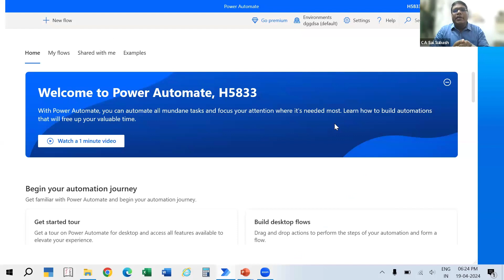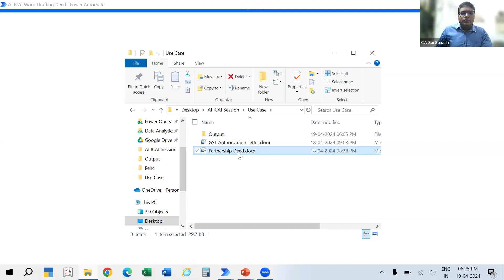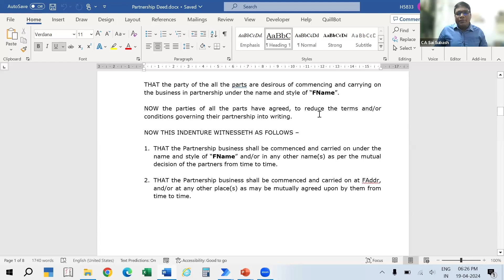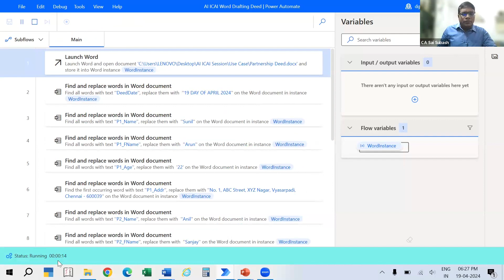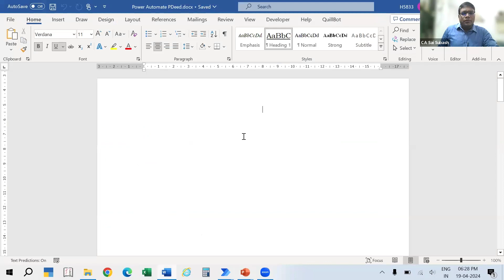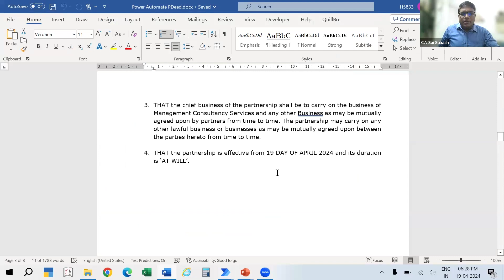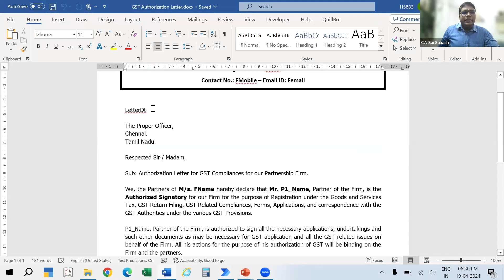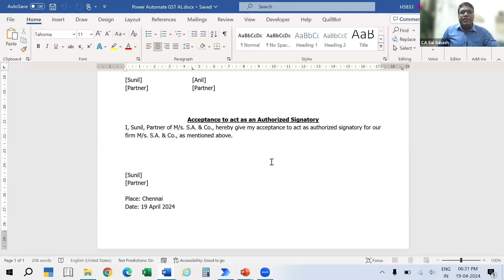Hackathon 3: Series 1-Use Case 8 | Automate Document Creation using Power Automate | CA. Sai Subhash